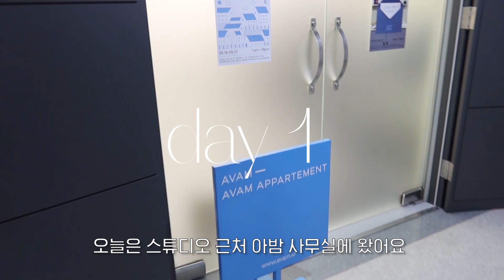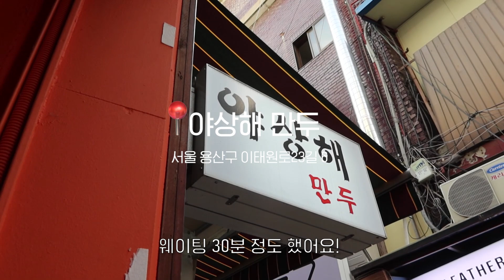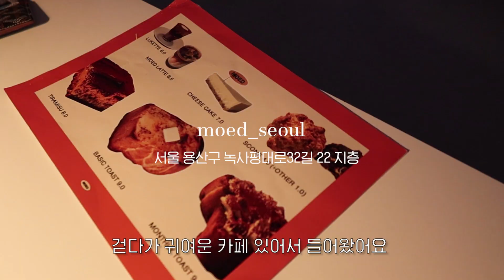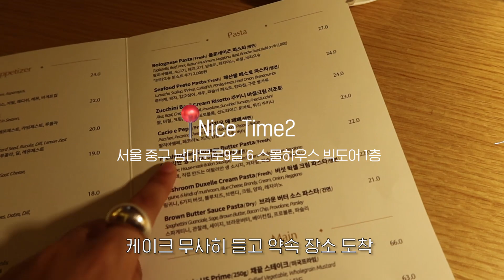가을 OOTD 브이로그♥ 짧은 대전 여행 ❛실비김치 선화동 소머리해장국, 카페 코페부쉬, 성심당❜ 아밤 신상 입어만 볼게요!ㅣ이태원 명품 빈티지 가방샵 추천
여러분 연휴 마지막 날에 찾아온 브이로그입니다 ^,^
추석 전 일상과 추석 당일에 떠난 대전 여행까지
알차게 담아봤어요,,,
올해는 저희 행운이를 보내주고
가족 4명 15년 만에 처음으로 엄마 고향 놀러 갔는데요
진짜 가족끼리 가는 여행은 언제나 시끌시끌 거리는군요♥
대전 찍먹만 하고 왔는데
성심당에 반해버리고 왔습니다.. 다음에 길게 떠나보려고요!
오늘도 영상 재밌게 봐주시고! 항상 감사한 댓글 잘 보고 있습니다.
다음 주에도 새로운 영상으로 또 인사드릴게요 : )
데일리룩 정보는 아래 모두 적어두었으니 참고 부탁드립니다.

이번영상에는 버츠비, 트와터치 부분 광고가 포함되어있습니다.

Day 1

Day 2

아밤 세일 때 구매한 제품인데,
현재 팬츠만 구매 가능해요!

Day 3

Day 4